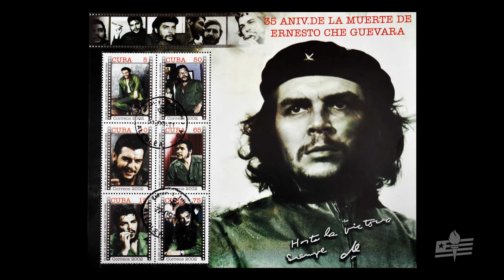Cuban Escapes Communism And Joins the US Military | Ray Armas | The Freedom Records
In this episode, you will meet Ray Armas, who was one of our first interviews we did in 2019. It's an honor for us to have him back to share his experience growing up in Cuba under the Communist Dictator, Fidel Castro, and what drove him to plan his escape.

You won't want to miss this unfiltered and passionate discussion with Ray as he delves into exactly who the Communists were and what they set out to do in Cuba. Ray begins with him being indoctrinated as a young child, explains the prison system in Cuba, who Che Guevara was and the fact that today in America, he is portrayed as some sort of icon among young people and celebrities. Ray goes on to share how the US was portrayed in Cuba as "the Empire", the realities of socializing the government and healthcare, food rations, and the many nonsensical and arbitrary laws set in motion by Castro.

Lastly, hear how Ray ultimately escaped communism and what led him to serving in the US Army. This interview will broaden your understanding on world history, the destruction and chaos communism perpetuates, and the importance of protecting the freedoms we have today in America. When we continue to share these interviews, we equip people with the truth about socialism.

Truth Social: @RayArmas

Ray's Cuban School Photo - A Note from Ray:
"...that's me in First grade with my teacher giving me the “now I know how to read and write” certificate (that used to be a thing in 1989s communist Cuba). Sadly, in those days only 5 people had a camera in the entire island...haha yeah, there is not much private memories of people in pictures from the 70s and 80s in Cuba. But yes, that's the uniform of the “Pioneritos” - Little pioneers- (Red shorts, white shirt and that blue tie) we all had to stand in attention and produce a military salut while yelling “PIONEROS POR EL COMUNISMO, SEREMOS COMO EL CHÉ” - Pioneers for communism, we will be like Ché -"